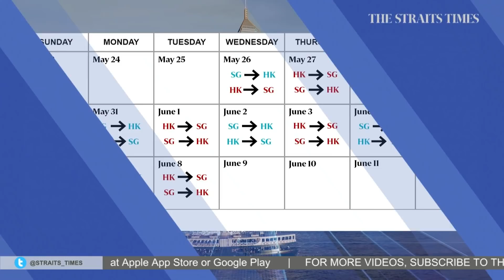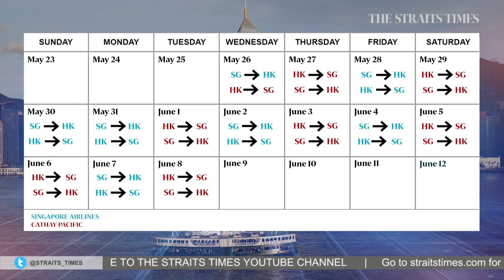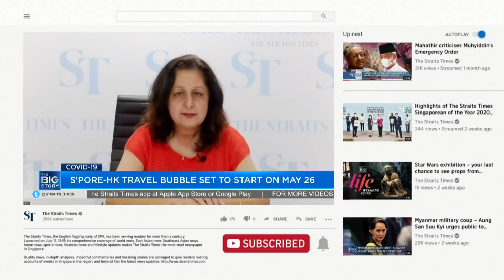Strong demand expected as Singapore and Hong Kong relaunch travel bubble | THE BIG STORY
News editor Karamjit Kaur discusses the much-anticipated Singapore-Hong Kong air travel bubble, set to take off on May 26 - six months after its initial planned launch.

Singapore's Ministry of Transport said on Monday (April 26) that the travel bubble will have a cautious start. There will be one flight a day in each direction, capped at 200 passengers on each flight for the first two weeks.